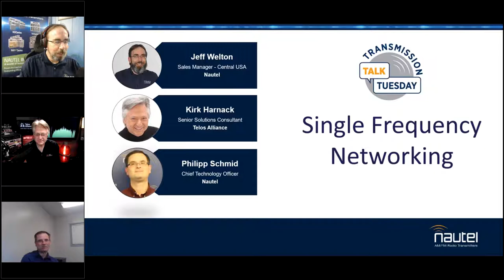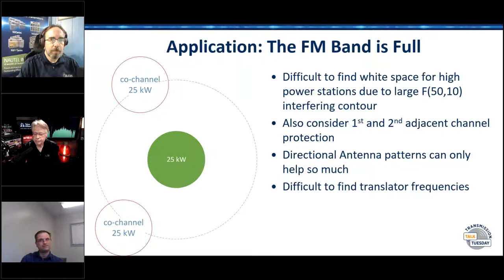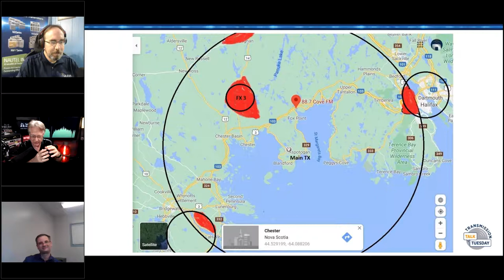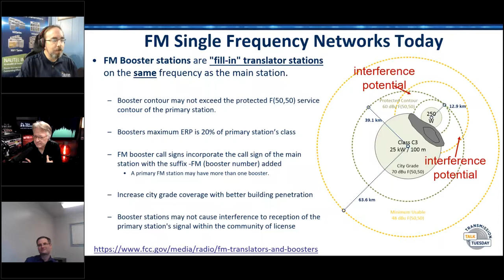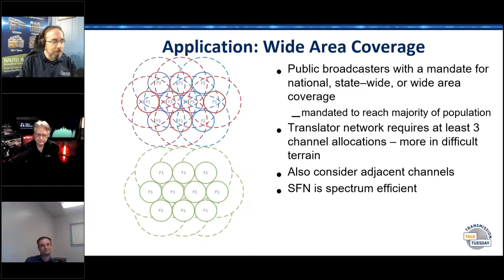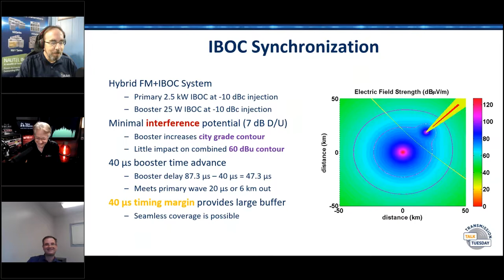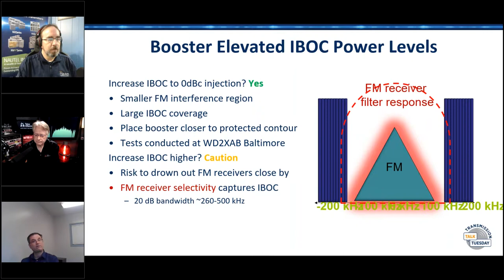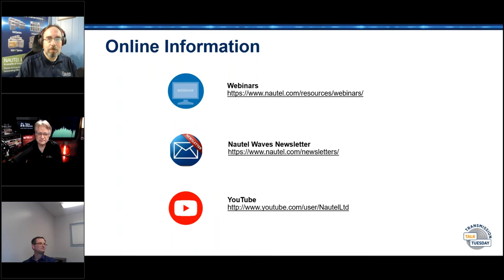Transmission Talk Tuesday - Single Frequency Networking (analog-digital)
On-channel boosters, single frequency networks, gap fillers – there has been a lot of discussion on these with respect to targeted content delivery lately. In this session, we’ll discuss some of the technology behind the process of single frequency networking – what needs to happen and why. We’ll explore potential solutions in both analog and digital domains, discussing synchronization and clocking and how there’s no free lunch – i.e., there will almost always be a least some area of interference. The question becomes, how do we determine where the interference would be least objectionable (impact the fewest number of ears) and how do we optimize reception in areas of maximum audience? These are the questions we’ll be addressing in this session!

Guests:
Kirk Harnack, Senior Solutions Consultant, Telos Alliance
Philipp Schmid, Chief Technology Officer, Nautel